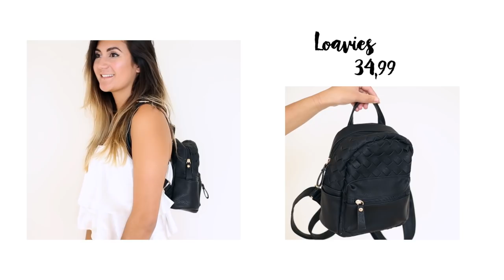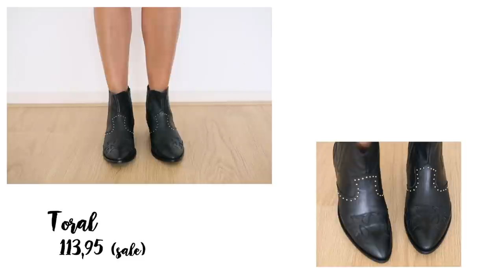ZOMER SHOPLOG + TRY ON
We hebben weer wat leuke zomerse items ontvangen en geshopt en die laten we in deze zomer shoplog aan je zien en laten je zien hoe het aanstaat!

Tara's outfit met de flatforms kan je hier bekijken op onze blog!

▸ Larissa's top: Primark
▸ Tara's top: Come Get Fashion